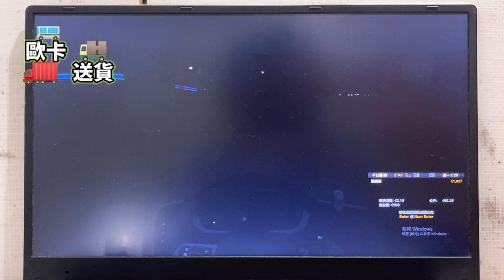【歐卡送貨】歐洲卡車模擬2 第二季 Ep.3｜運送牛肉罐頭 歐卡線上夜晚送貨【陳柏勳】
發片時間：週一至週日 不定時更新
類別：精華 雜談 翻唱 遊戲 拍車 播報
Facebook 個人：陳柏勳(Chenboxun Ch)
Facebook 粉專：Chenboxun Ch.陳柏勳